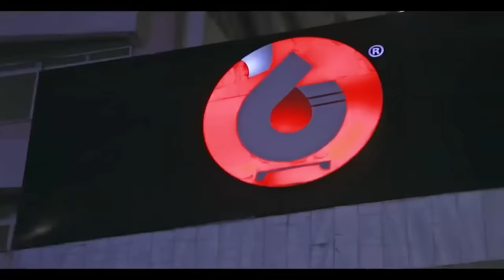እዚህ እደርሳለሁ ብዬ አልገመትኩም ነበር!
እዚህ እደርሳለሁ ብዬ አልገመትኩም ነበር!women
 መቅደስ ደባልቄ ትባላለች። የተወለደችው በአነስተኛ የገጠር መንደር ውስጥ ሲሆን በህይወቷ እጅግ ከባድ ውጣ-ውረዶችን አሳልፋለች። አሁን ያለችበትን ስኬታማ ህይወት የሚያሳይ አዝናኝ እና አስተማሪ ፕሮግራም ነው።
ኢትዮጵያ ውጪ የምትገኙ ቤተሰቦቻችን በዚህ ሊንክ የዶንኪ ትዩብ የስጋ ዘመድ መሆን ትችላላችሁ።